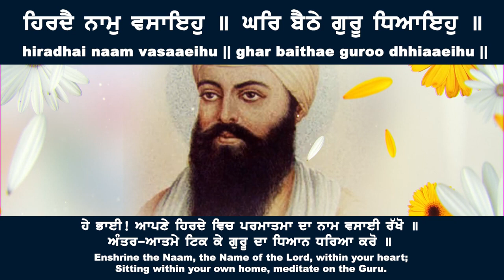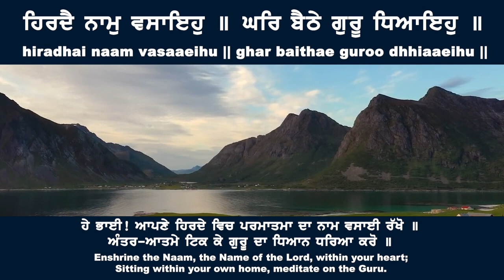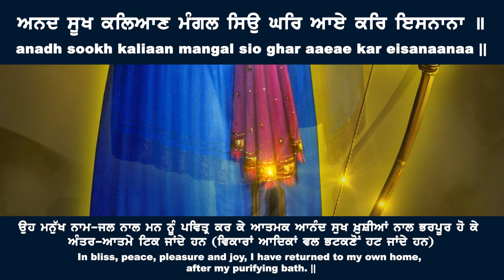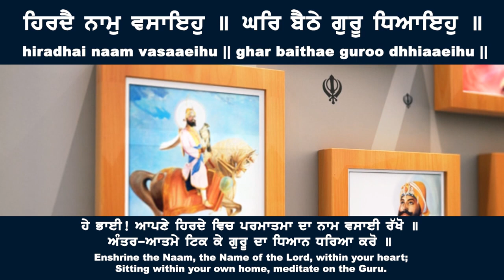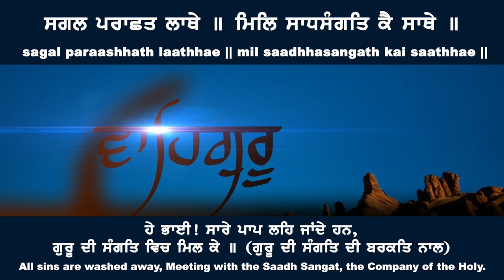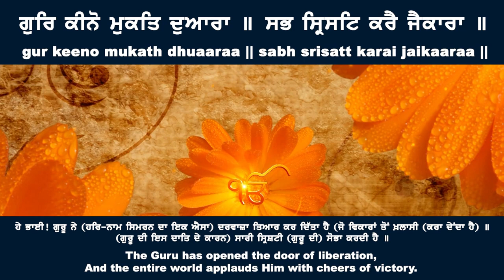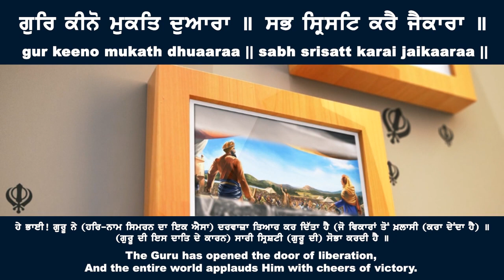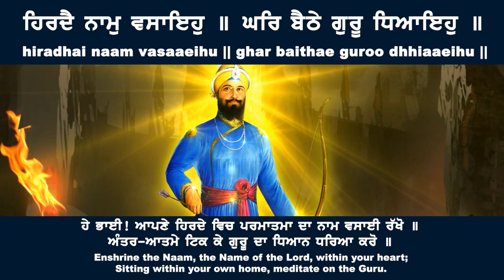ਹਿਰਦੈ ਨਾਮੁ ਵਸਾਇਹੁ hiradhai naam vasaaeihu - Bhai Gurbir Singh Ji